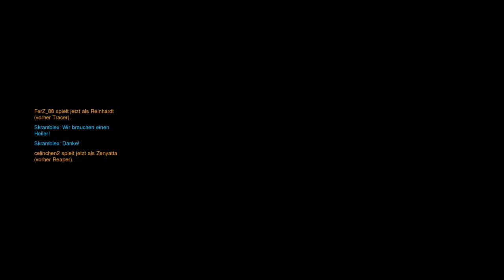Let's Play: Overwatch #5 | Dummes Geschütz!!